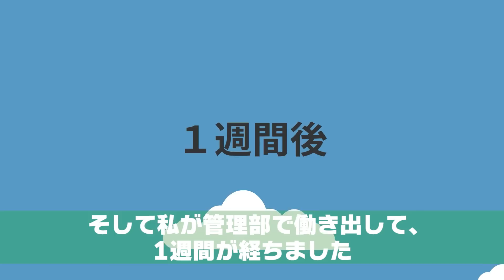本社に異動になった当日、部長「お前みたいな部下いらねぇよ！」⇒私「私がいつアンタの部下だと言った？」勘違い男の末路にｗ【スカッとする話】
イシシッ！パニ子だよ＼(￣▽￣ )本社に異動になった当日、部長「お前みたいな部下いらねぇよ！」⇒私「私がいつアンタの部下だと言った？」勘違い男の末路にｗ【スカッとする話】